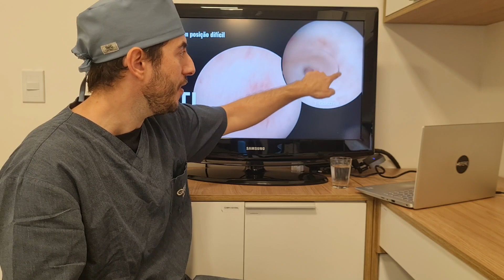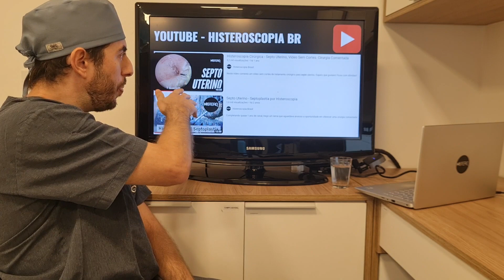Live - Pós Fellow e Curso de Histeroscopia - Novembro/ 2023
Após os 3 dias de muita histeroscopia, no Fellow e no Curso, selecionei alguns tópicos para conversarmos!
- Histeroscopia ambulatorial x diagnóstica
- Por que usar o set Bettocchi?
                  - colo difícil
                  - pólipos em posições difíceis
- Avaliação histeroscópica de malfomação uterina
Esta é a quarta edição deste modelo de discussão, e cada vez estou buscando melhorar a abordagem! O que você achou?